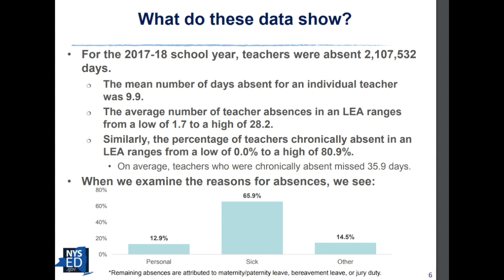Legislative Roundup – June 2019